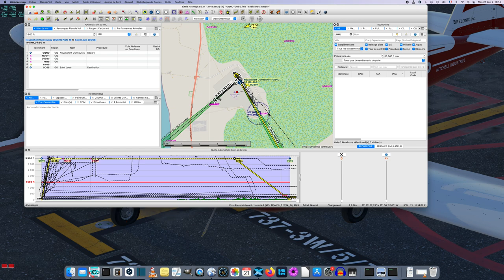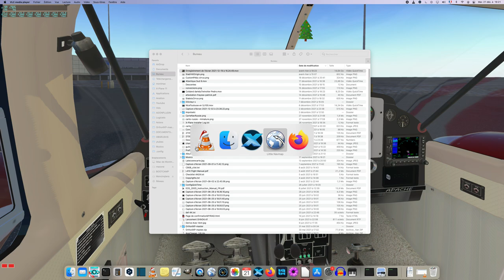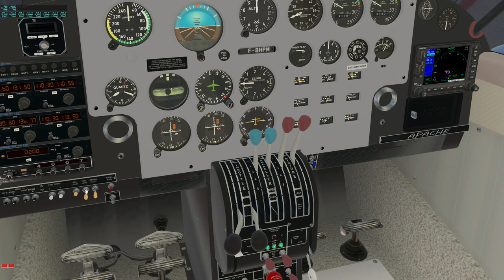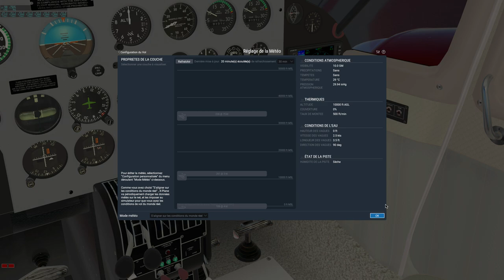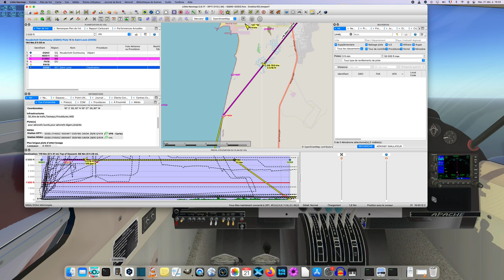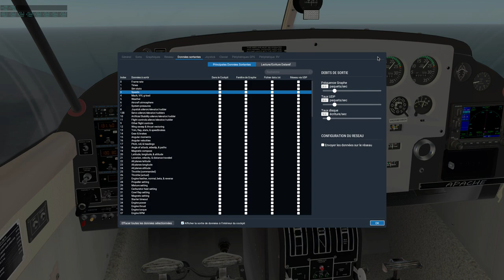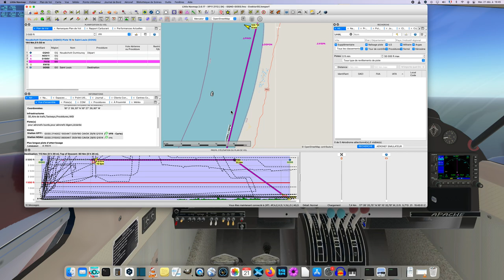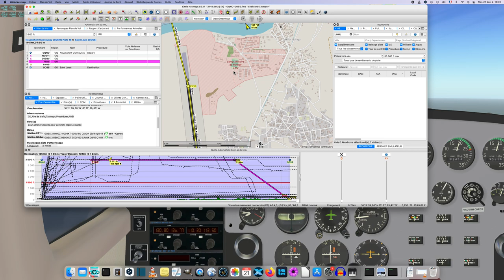Sur les traces de l'aéropostale Etape 17 partie 1 en Piper PA23 Apache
Sur les traces de l'aéropostale Etape 17 partie 1 en Piper PA23 Apache de Restauravia
De  Nouakchott (GQNO)jusqu'à Saint Louis du Sénégal (GOSS).
Avant dernière étape pour rejoindre Dakar.
L' avion sur le site Restauravia (Merci à Berju83: Bernard Juniot) :
La version utilisée ici est la première publiée.
Je n'ai pas encore testé la dernière version (v1.1).
Un très beau freeware .
Musiques
Youtube Musiques

In the footsteps of the aeropostale Stage 17 part 1 in Piper PA23 Apache of Restauravia
From Nouakchott (GQNO) to Saint Louis du Sénégal (GOSS).
Second last stage to reach Dakar.
The plane on Restauravia website (Thanks to Berju83: Bernard Juniot):
The version used here is the first one published.
I have not yet tested the latest version (v1.1).
A very nice freeware .
Music
Youtube Music